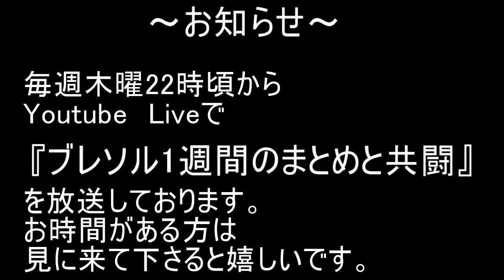BLEACH ブレソル実況 part2286(キャラクター紹介:第330回毒ヶ峰リルカ(リメイク2021)紹介)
不定期にキャラクター紹介をしてきます。今回第330回毒ヶ峰リルカ(リメイク2021)の紹介です。